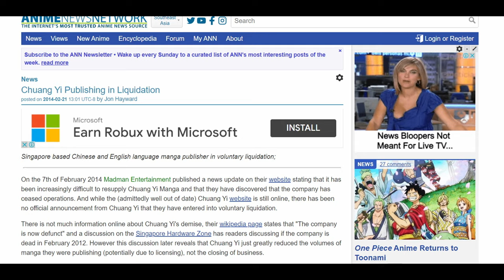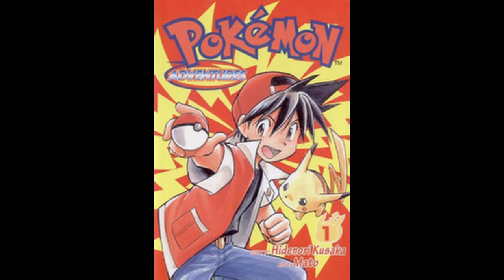what happened to chuang yi?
a question about Chuang Yi, a publisher in Singapore
these videos answer your question